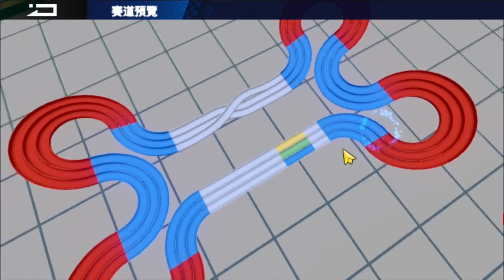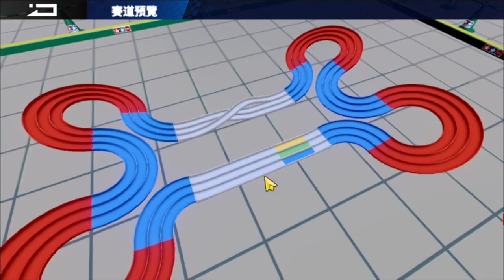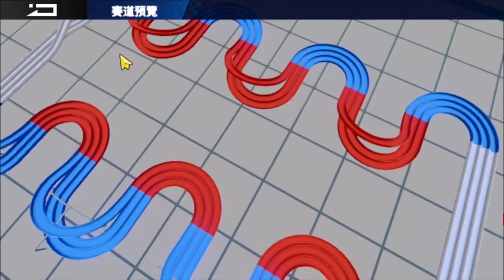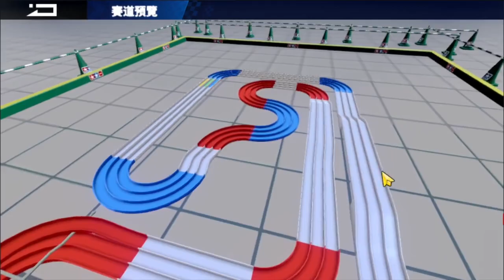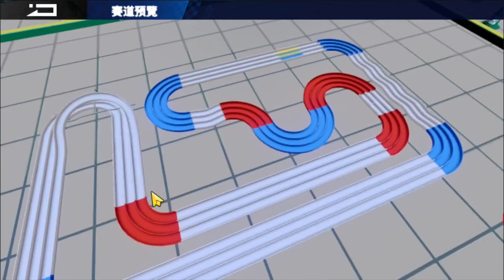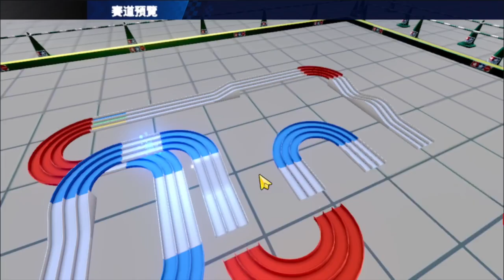GUiDE STAGE 3 CLEAR - SONIC SABER TAMiYA TERCEPAT - Bakusō Kyōdai : Run Fast MOBILE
Bakusō Kyōdai : Run Fast is a racing simulation game developed by EAGLERAY INTERACTIVE PTE. LTD. In this game, hundreds of parts can be freely assembled and transformed! There are more cool stickers, dazzling paint, play a variety of creative, create your own exclusive four-wheel drive!

(donasi teman2 semua akan di kumpulkan sebagian untuk daftar ONH+ "Ongkos Naik Haji" / PERJALANAN UMROH  )

TAG PANJANG :
game android  online,
game android grafik hd,
game android mmorpg,
game android  hd,
game android  perang,
game mmorpg android terbaik  anime,
game online android terbaik  anime,
game online android terbaik  android,
game android terbaik  android,
game offline android terbaik  android,
game mmorpg android terbaik  android,
game android terbaik  offline anime,
game online android terbaik  adventure,
game android  best,
game baru  android,
game offline terbaik  android balapan,
game bus terbaik android
game online android terbaik  battle royale,
game offline terbaik  android sepak bola,
game offline terbaik  android bisa mabar,
game offline terbaik  android bola,
game android  car,
game cheat offline android
game offline terbaik  android motor cross,
game offline terbaik  android mirip coc,
game cacing terbaik  android,
game coming soon  android,
game offline terbaik  android car,
game offline terbaik  android crafting,
game offline terbaik  android di playstore,
game offline terbaik  android dibawah 50mb,
game offline terbaik android dibawah 100,
game terseru di android ,
game offline terbaik android drag motor,
game pc di android ,
game online android terbaik  di playstore,
game offline terbaik  android downhill,
game esport android
game efootball pes  android offline,
game efootball pes  android,
game offline terbaik  android efek revisi,
game offline terbaik  android resident evil,
game winning eleven  android,
game online android terbaik  efek revisi,
game resident evil android ,
game android  fps,
rekomendasi game android  fps,
game fifa  android,
game fifa  android offline,
game for android ,
game android fps terbaik ,
game offline terbaik  android fighter,
game offline terbaik  android mirip ff,
game offline terbaik android grafik hd,
game online android terbaik  grafik hd,i
game offline terbaik  android gratis,
game offline terbaik android gta,
game offline terbaik  android mirip gta,
game gta terbaik  android,
Top Best Game RPG Offline
rekomendasi game android  hd,
best game android  high graphics,
game horor terbaru  android,
game offline terbaik android high graphic,
game android  indonesia,
game mmorpg android terbaik bahasa indonesia,
game esport android   indonesia,
game online android terbaik  bahasa indonesia,
game android terbaik  indonesia,
game rpg android terbaik  bahasa indonesia,
game mmorpg android terbaik  indonesia,
rekomendasi game android  juni,
new game android
game offline terbaik  android juni,
game terbaru juni  android,
game offline terbaik  android juli,
game android rilis juni ,
game android keren,
game offline terbaik  android ukuran kecil,
game online android terbaik mb kecil,
game offline terbaik  android size kecil, up
game offline terbaik  android ram kecil,
game mmorpg android terbaik ukuran kecil,